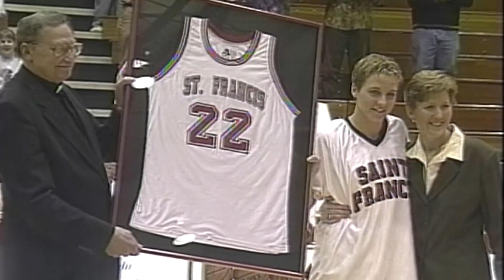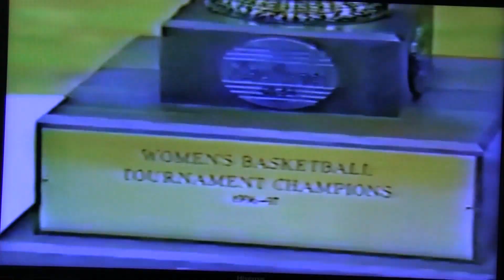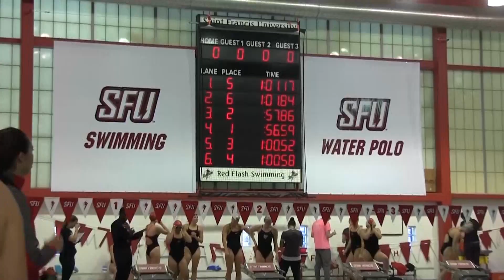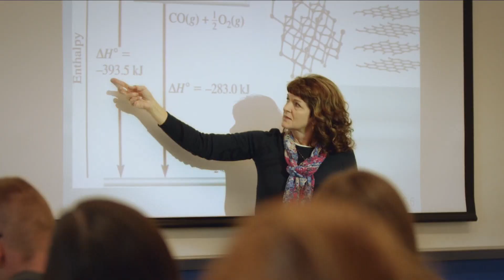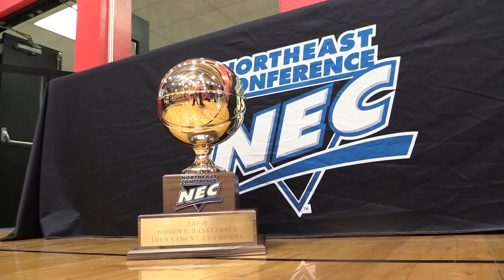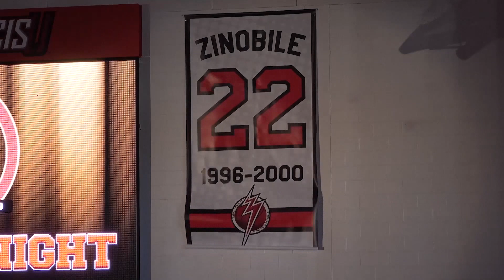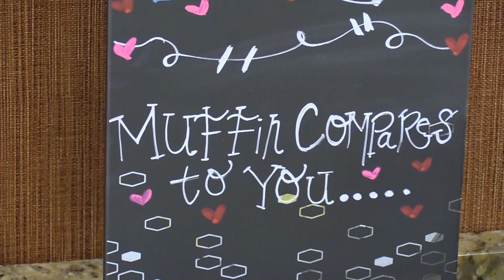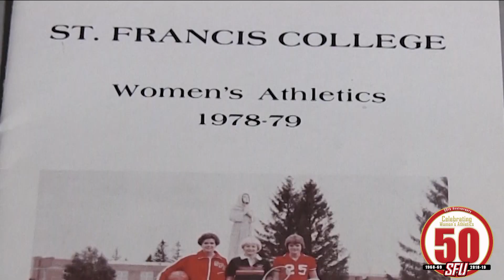SFU Fastbreak Episode 7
A preview of the showdown with in-state rival Robert Morris.
Saint Francis competes in the NEC Swimming Championships.
And see how international student-athletes are making their mark in Loretto.